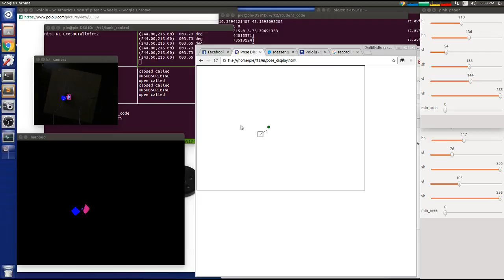deskpets tankbot position controller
I think this is good enough for a software competition